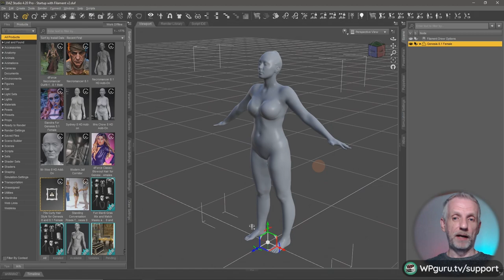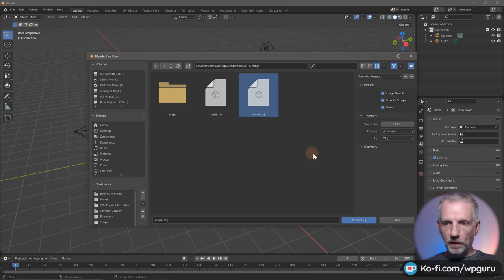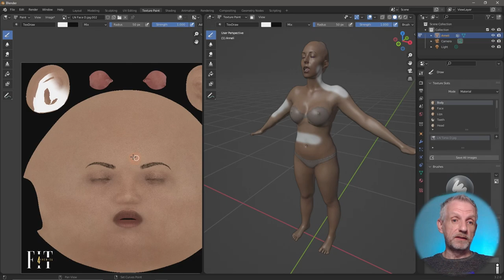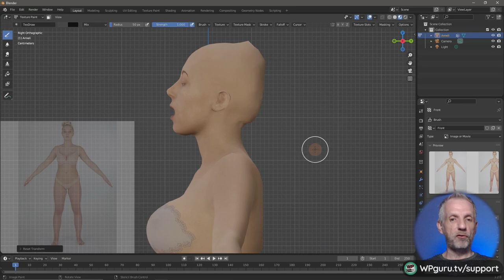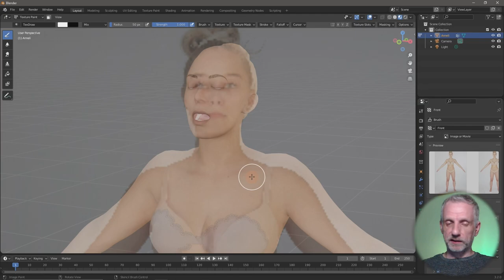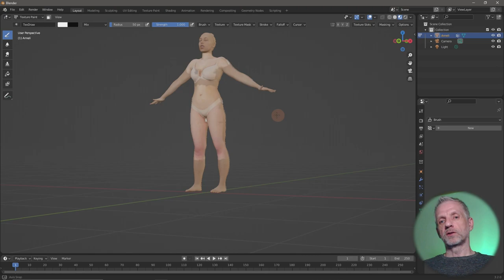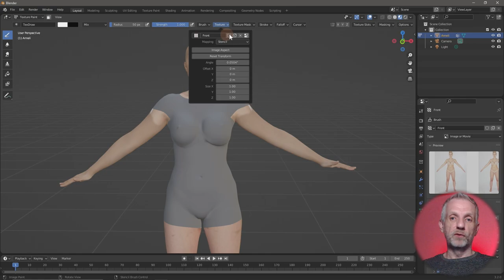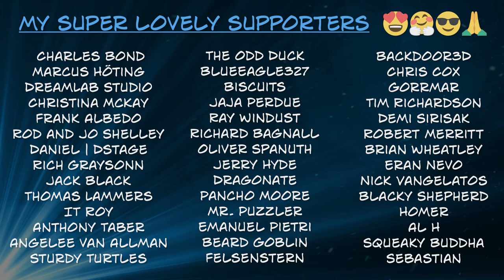Crash Course: Painting Skin Textures on Daz Figures with Blender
In this episode I'll show you how to paint your own skin textures onto the Genesis 8 figure. Although the concept is relatively simple, it requires tremendous amounts of time and patience to get this right. There's also considerable Blender knowledge that you'll need to bring, but I'll try my best to show you the principles and get started.

There are many other ways to do this, for example in Photoshop, Blacksmith3D or Substance Painter. Biscuits has a couple of nice videos on how to do this on her channel